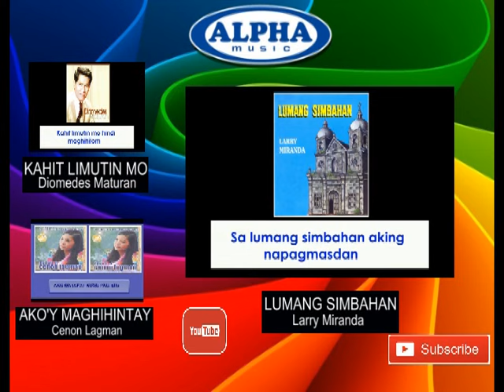Dandansoy By Nora Aunor (With Lyrics)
Song:   Dandansoy
Artist:  Nora Aunor
Label:  Alpha Music Philippines

Lyrics:

Dandansoy, bayaan ta ikaw
Pauli ako sa Payao
Ugaling kun ikaw hidlawon
Ang Payao imo lang lantawon

Dandansoy, kun imo apason
Bisan tubig di magbalon
Ugaling kun ikaw uhawon
Sa dalan magbabonbabon

Sa dalan magbabonbabon

Nora Aunor - Mga Awiting Sariling Atin Volume 1
Tracklist
01 Unang Halik
02 Bata Pa Ako
03 Bulaklak Sa Parang
04 Mariposa
05 Ang Tindera
06 Dampa
07 Kusinera
08 Cariñosa
09 Sinisinta Kita
10 Halina Sa Bukid
11 Paru-Parong Bukid
12 Atin Cu Pung Singsing
13 Sarung Banggi
14 Dandansoy
15 Leron Leron Sinta
16 Sitsiritsit
17 Pulang Tandang
18 O...Dalaga Sa Bayan Ko
19 Gulong Ng Palad
20 Palengke Queen
21 Despatsadora
22 Binibining Palengke

Alpha’s roster of recording artists include:

14-K
Aegis
Alon
Color It Red
Freddie Aguilar
Imelda Papin
Marco Sison
Moonstar 88
Nora Aunor
Rachel Alejandro
Ric Segreto
Richard Reynoso
Session Road
Siakol
Six Part Invention
Yano
Yoyoy Villame